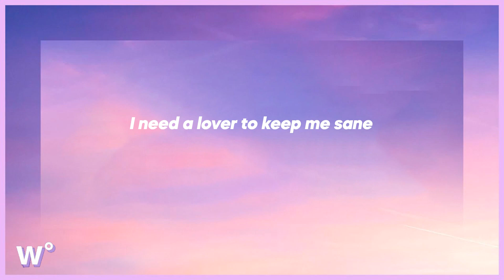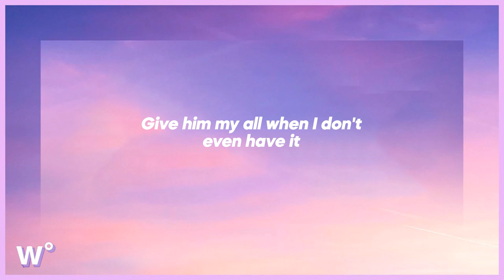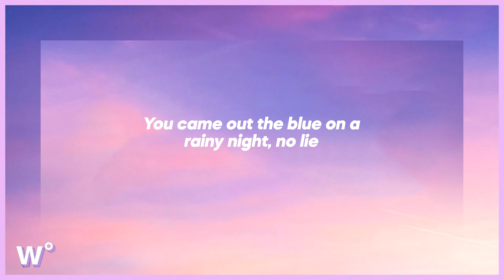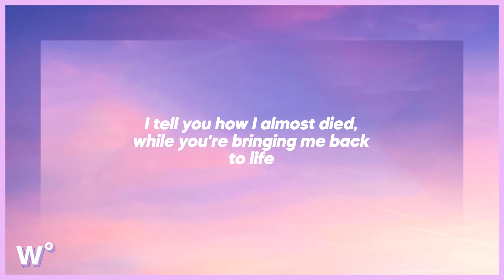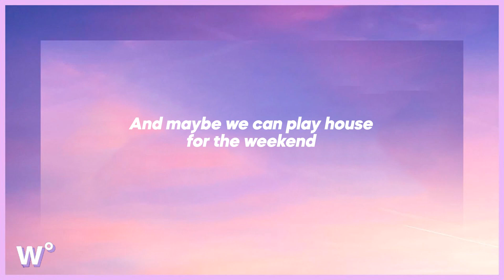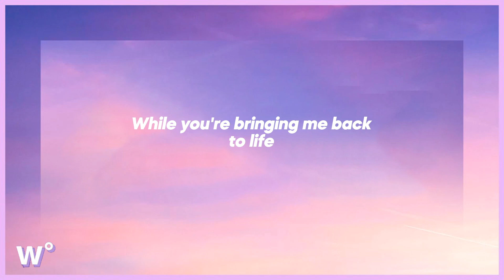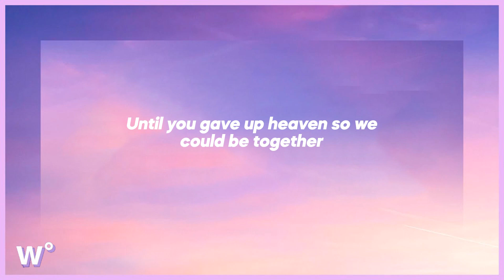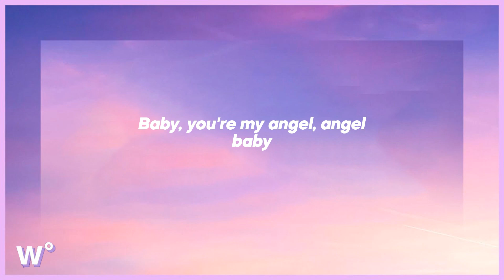Troye Sivan - Angel Baby (Lyrics)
💜 listen to Troye Sivan - Angel Baby (Lyrics)

a lyric video for Angel Baby by Troye Sivan on weary°.